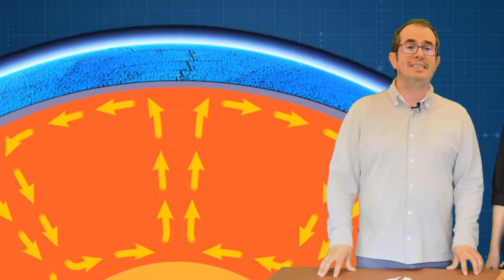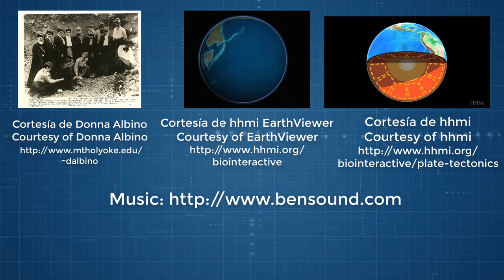Teoría da deriva continental. Alfred Wegener (XeoClip)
Descrición:
Descubre as probas aportadas por Alfred Wegener. Coñecerás os científicos que o apoiaron, pero tamén os seus detractores.

Subtítulos:
Nancy Bobillo (español-galego)

Agradecementos:
Donna Albino

Categoría
Ensino
Licenza
Licenza de atribución de Creative Commons (reutilización permitida)